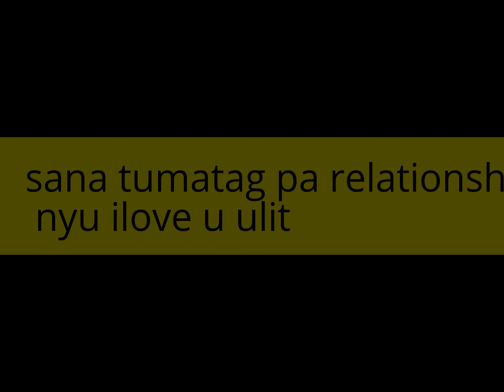happy mot mot lhudz and niknik